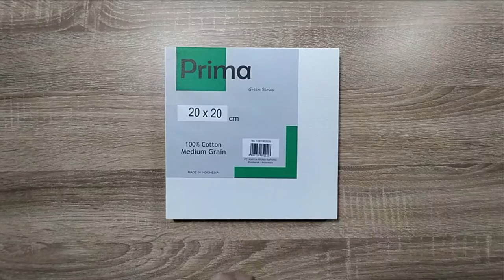Sunset Silhouette Acrylic Painting by Kent Lewis - Lukisan Acrylic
Canvas : Prima by PT. KARYA PRIMA KANVAS